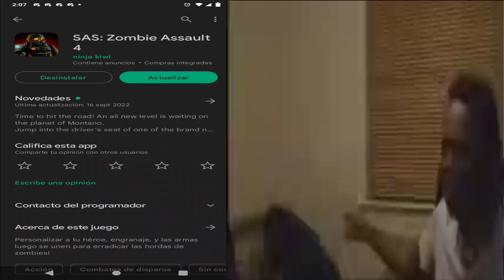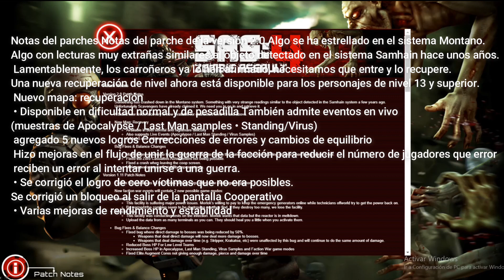SAS: 4 Update 2.0!!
que tal mi gente hoy les traigo nuevo video informativo sobre lo que contiene en esta actualización de sas 4 espero que disfruten el resumen, sin mas que nada que decir disfruten el video :D